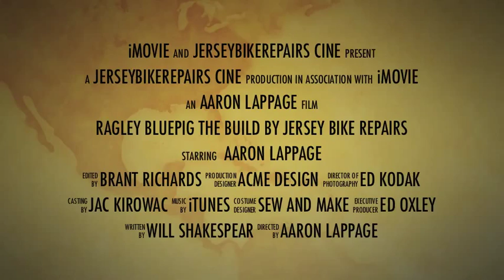Ragley Blue Pig Build Preview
Just a taster of the full build to come shortly of the Ragley Blue Pig